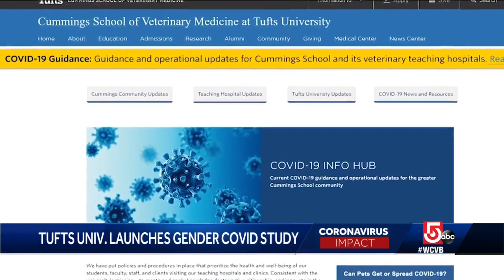Researchers to study how gender and sex impact coronavirus mortality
Earlier this week, the Centers for Disease Control and Prevention released more data about the groups most impacted by the coronavirus. It confirmed what we knew about those most at risk. It also revealed that while men and women are infected at the same rate, men are dying more.